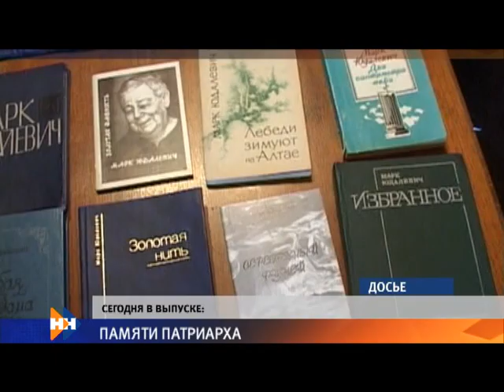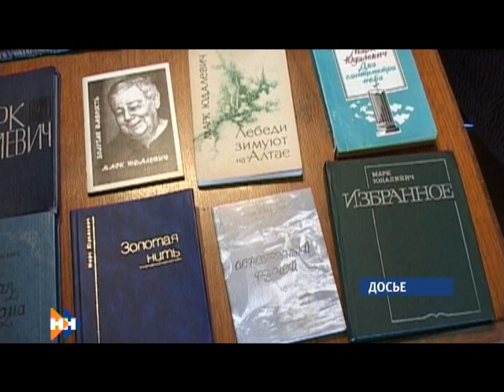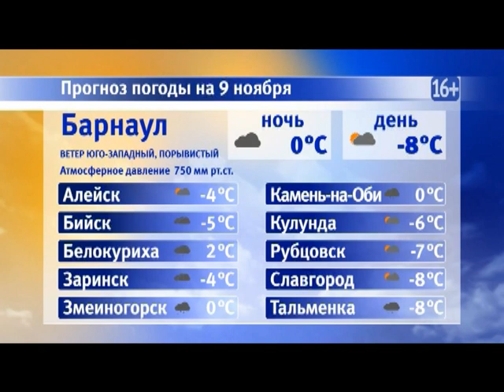Информационная программа «Наши новости».09.11.2018. Дневной выпуск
- Будьте предельно осторожны на дорогах края! К середине дня на смену оттепели придет мороз
- На обновление. Региональное отделение партии «Единая Россия» делает ставку на молодежь
- К столетию писателя. Cегодня в Барнауле открывают мемориальную доску Марку Юдалевичу.